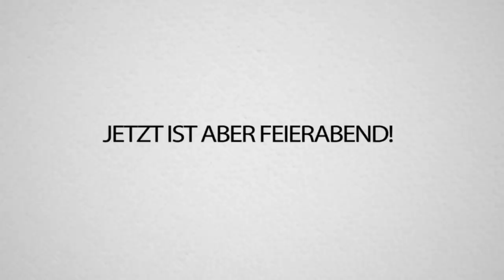ICH VERZWEIFLE!! Nie WIEDER FORTNITE spielen mit DNER😡😡